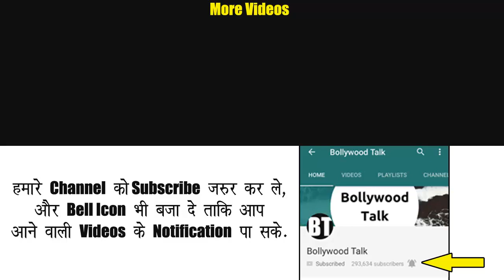New Twist in Wachine Machine Story - Taarak Mehta ka Ooltah Chashmah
New Twist in Washing Machine Story from Taarak Mehta ka OOltah Chashmah's Latest Episodes when Babita bought dp washing machine from Jethalal and Suddenly washing machine starts vibrating without electricity.